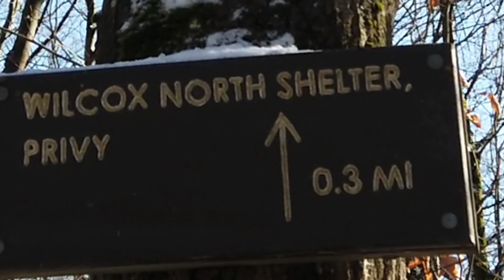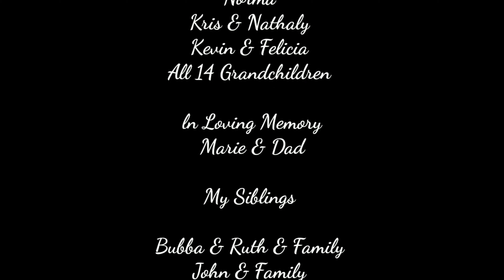Shaker Campsite (part 1 DAY 3) Appalachian trail through Hike Preparation class of 2020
Grandpa Joe backpacking  trip on the Appalachian trail on Nov 21, 2019. A shake down hike to explorer how I handle my diabetes; How my equipment holds up. How I handle the cold weather. This is a preparation hike for my appalachian trail hike on Feb 25, 2020.   The hike is number one on my bucket list.